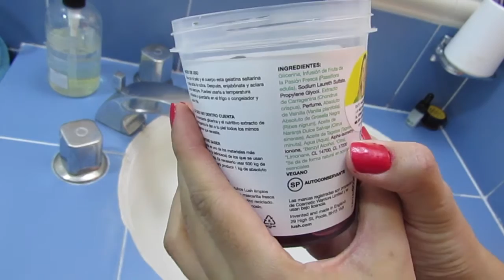UNBOXING Probamos el adorable jabón pulpo de LUSH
El jabón más tierno y gelatinoso que he tenido en mis manos :3 Esta gelatina de baño de Lush está inspirada en el kraken y huele delicioso ¿Ya la conocías?